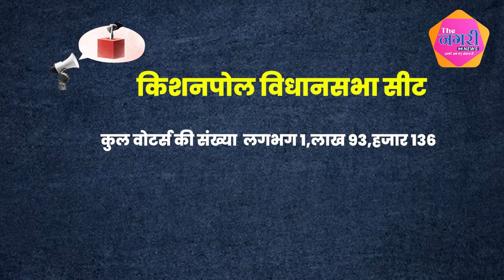Amin kagji और Chandra Mohan Batwara के बीच होगा कड़ा मुकाबला